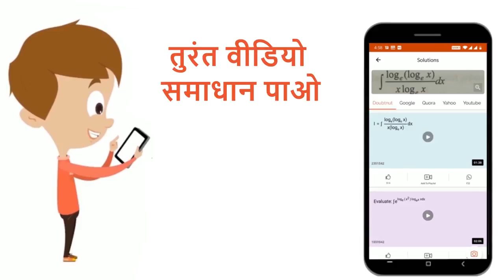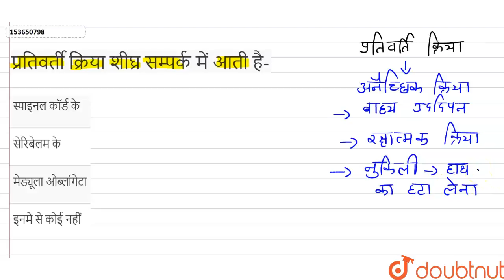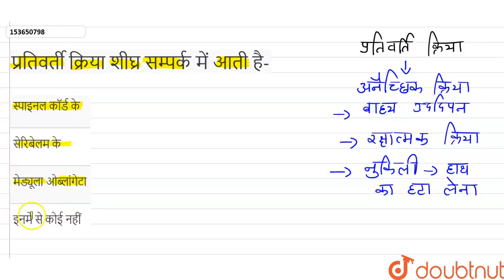प्रतिवर्ती क्रिया शीघ्र सम्पर्क में आती है- | 11 | तंत्रिकीय नियंत्रण एवं समन्वयन | BIOLOGY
प्रतिवर्ती क्रिया शीघ्र सम्पर्क में आती है-
Class: 11
Subject: BIOLOGY
Chapter: तंत्रिकीय  नियंत्रण एवं  समन्वयन
Board:UP Board

👉 Have Any Query? Ask Us.